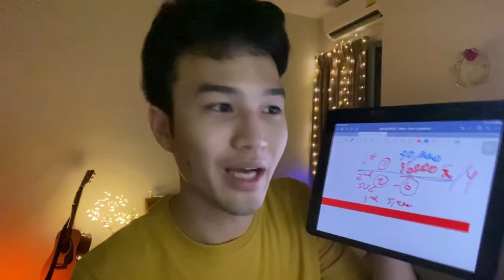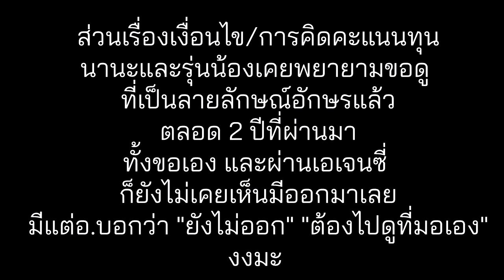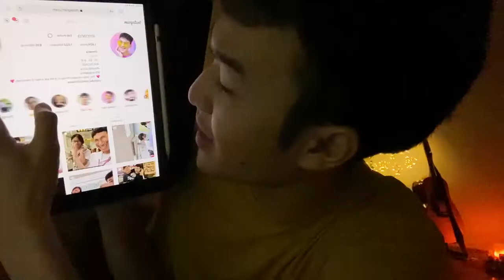Q&A Hebei Medical University EP1 (2021)